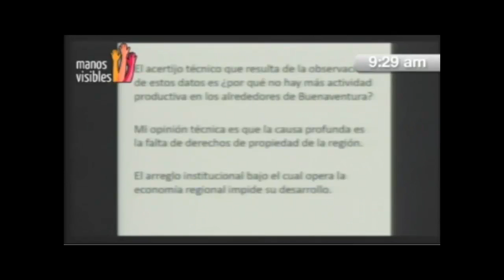Caleños english captions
Quibdo Conexion Pacifico 2013